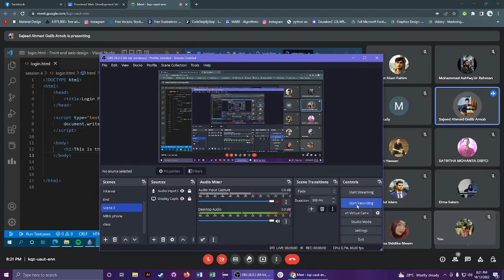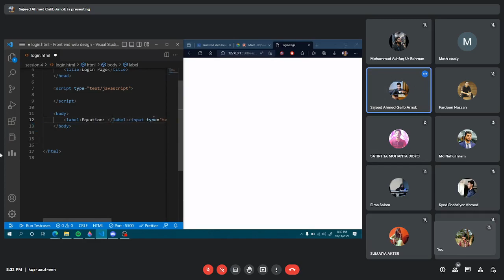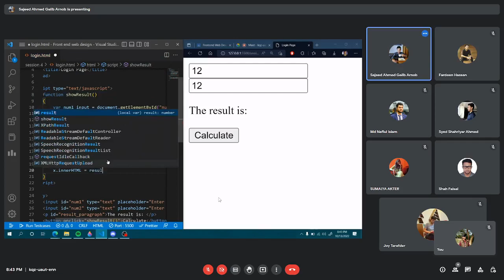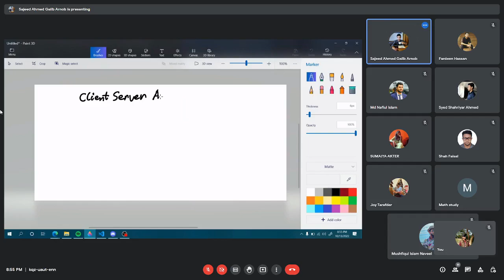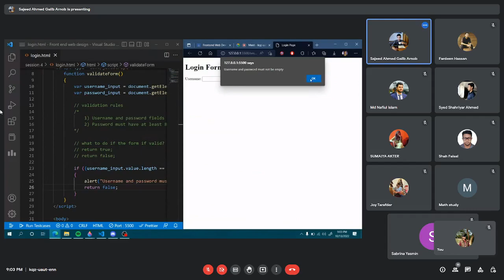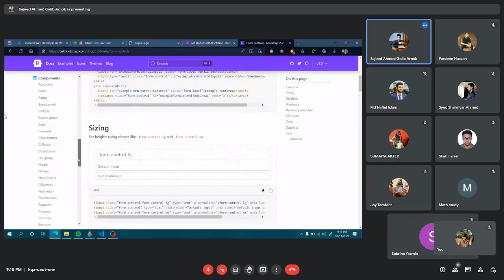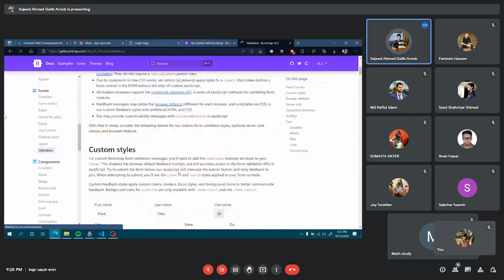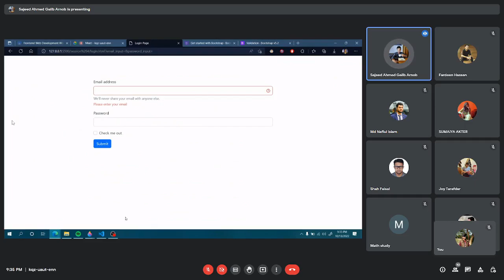Workshop on Frontend Web Development | Day 04 | IEEEDay 2022